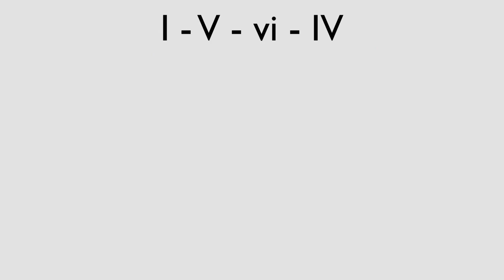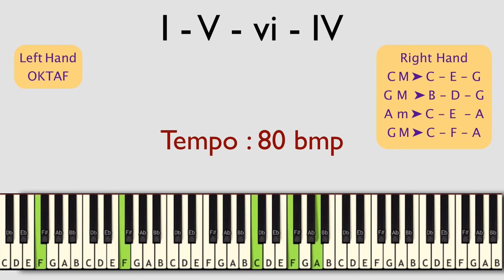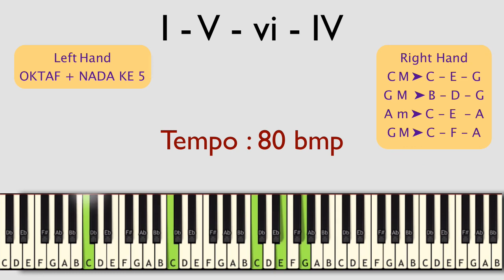🎶MINUS ONE/Backing TRACK LATIHAN Chord Progression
Backing track/Minus one untuk latihan Chord Progression I - vi - IV - V dan I - V - vi - IV
Di mulai pada posisi 1 (root)